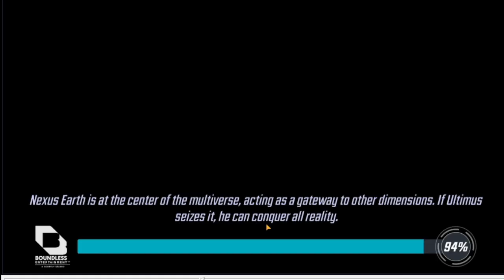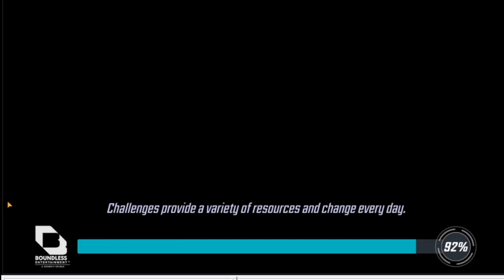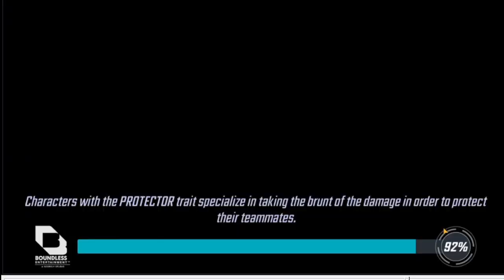MSF - Early Rogue Testing Vs DormHold in the Arena!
Some early Rogue testing vs Dormhold in the arena!